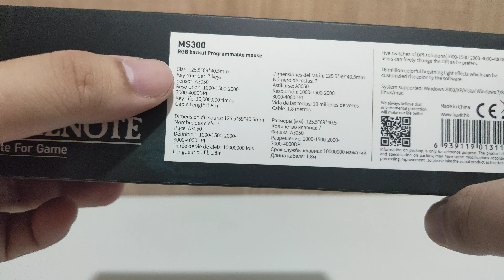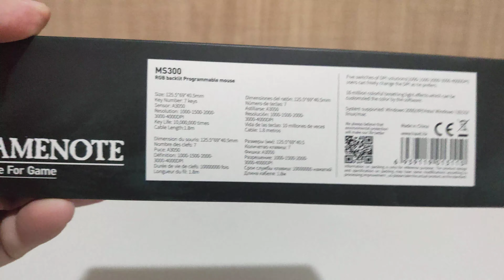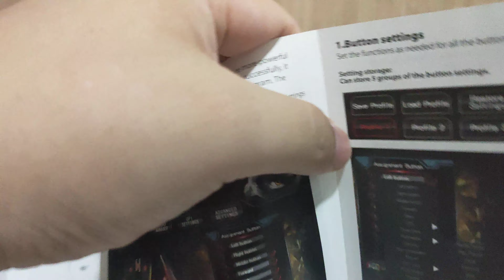Havit Gaming Mouse RGB Backlit Programming MS300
- Interface Type: USB
- Size: 125.5x69x40.5mm
- Key Number: 7 keys
- Sensor: A3050
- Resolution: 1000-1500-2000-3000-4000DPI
- maximum acceleration: 20g
- Key Life: 10,000,000 times
- Cable Length:1.8m
- RGB backlit Programmable gaming mouse
- AVAGO A3050 professional gaming chip
- Dedicated setting software, able to support Macro keys programming.
- Five switches of DPI solutions""'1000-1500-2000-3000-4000DPI"", users can freely change the DPI as he prefers.
- 16 million colorful breathing light effects which can be customzied the color by the software.
- Forward/Back function
- System supported:windows 2000/XP/Vista/ Windows 7/ Windows 8/Windows 10/Linux/Mac